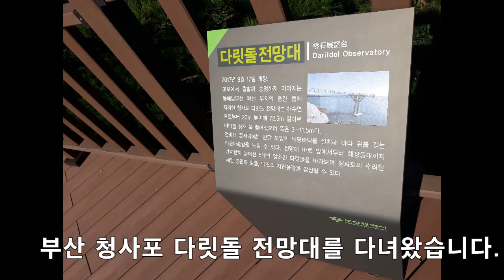부산 청사포 다릿돌전망대 다녀왔습니다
부산여행 청사포 다릿돌 전망대 다녀왔습니다.
힐링~~하고 가네요~~^^